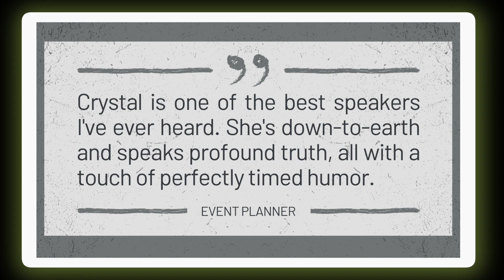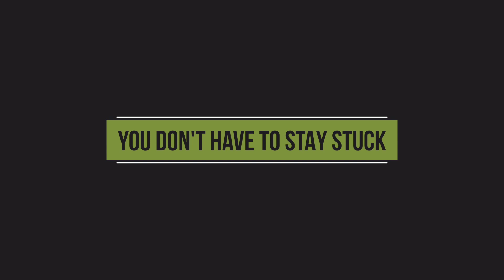Crystal Neubauer Speaker Demo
Looking for a dynamic speaker for your next event?

This powerful keynote, "UNSTUCK: OVERCOMING THE THRESHOLDS THAT LIMIT US", introduces The Threshold Model™ and inspires audiences to overcome their limitations in life, career, and/or relationships. Using humor and stories, Crystal delivers profound life-changing and proven principles in an engaging way so listeners walk away empowered and equipped to get unstuck.

Crystal also has leadership keynotes, training workshops, and coaching available.